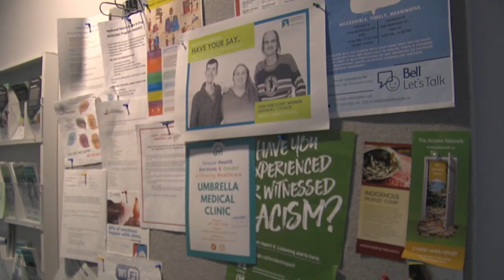Thunder Bay CMHA wants more mental health funding from the province